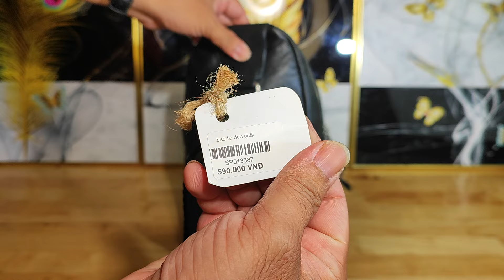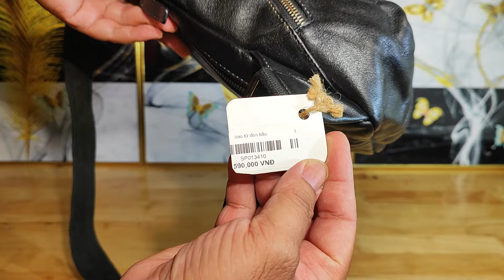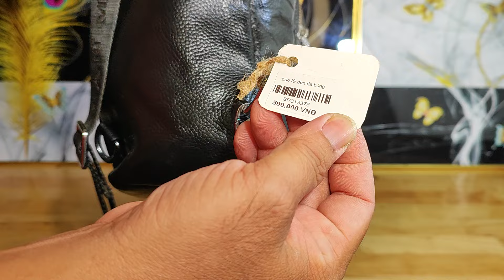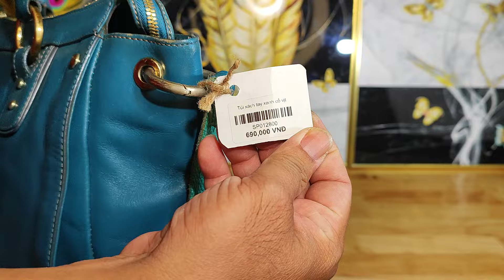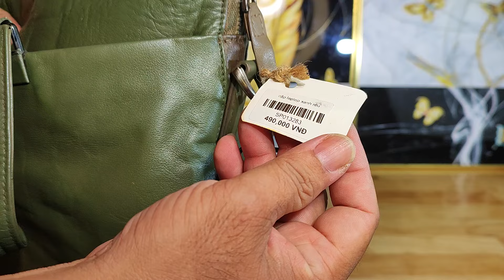Túi Da Nhật Cần Thơ 10.3.2024,19h túi si hiệu, túi da, đồng giá 400k miễn ship, zalo 0973952507